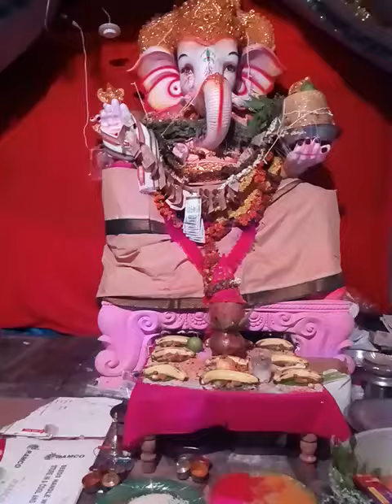Ganesh-2017//childrens enjoy games at ganesh//BC BAZAR//GATLA MALLEPALLY(4)